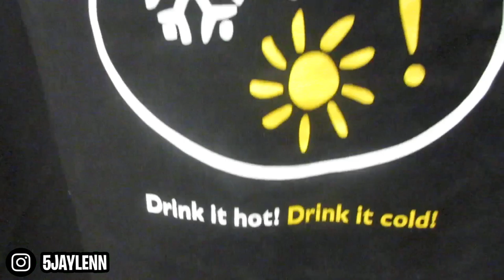THRIFT SHOPPING VLOG | THRIFT STORE CLOTHING HAUL TRY-ON👕👖🔥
IN THIS VIDEO I will doing a THRIFT SHOPPING VLOG as well as a THRIFT STORE CLOTHING HAUL TRY-ON👕👖🔥

Let’s connect😎